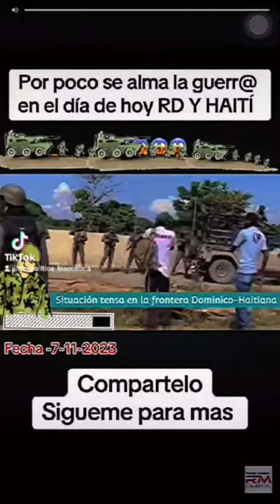Ahí mucho Problema con los Haitianos y RD.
Video de Angel Báez